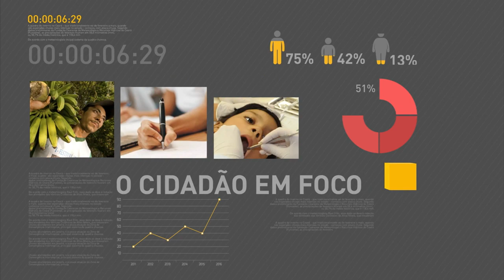Arena Condá em Chapecó receberá vítimas de acidente aéreo para velório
REPÓRTER NBR – 03.12.16: Vítimas do acidente aéreo chegam neste sábado em Chapecó (SC). Os corpos de 51 vítimas serão velados na Arena Condá. Ainda no aeroporto local, o presidente Michel Temer homenageará a delegação Chapecoense que estava no avião do acidente aéreo. Na ocasião, será entregue medalhas da Ordem do Mérito às famílias de parte da delegação da Chapecoense e de jornalistas que viajavam na madrugada de terça (29) para acompanhar partida contra a equipe do Atlético Nacional de Medellin, na Colômbia.